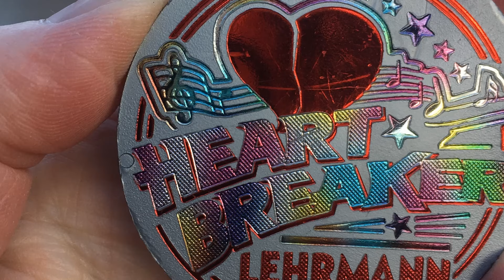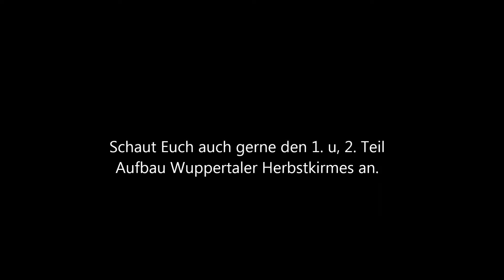Rundgang Wuppertaler Herbstkirmes 2022 Teil 3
❤️  Willkommen auf meinem Kanal Kerstin's Touren

Diesmal nehmen wir Euch mit
auf die kleine aber feine
Wuppertaler Herbstkirmes  2022
auf dem Carnaper Platz gegenüber der WSW.
Bleibt dran und schaut Euch unser Video an.

Ihr schaut Kerstin's Touren
und ich wünsche Euch viel Spaß beim Schauen
Lg Kerstin